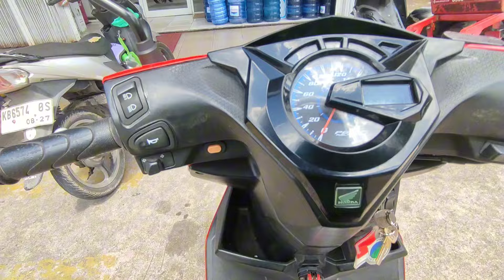MotoVlog driver Ojol - detik detik Driver Gojek Tersesat Saat Antar Orderan Gofood ‼️🤣🤣‼️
Selamat datang di Darmadi Channel!
Di sini, saya akan berbagi pengalaman sehari-hari sebagai driver Gojek di kota Pontianak

Saksikan serunya perjalanan saya mengantarkan Orderan Gofood yang tersesat saat mengikuti map🤣🤣😱‼️

dan Setiap video akan memberikan gambaran tentang tantangan dan momen suka dukanya menjadi driver ojol di jalan.

 Terima kasih sudah mampir dan selamat menonton!